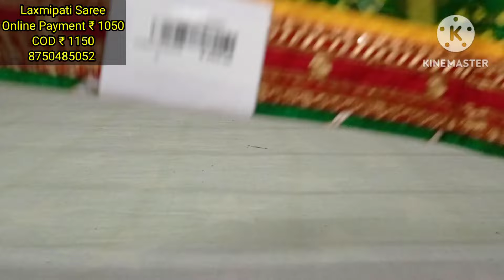vishal and laxmipati saree... starting from Rs 750 with Free shipping...Flat rs 100 discount extra